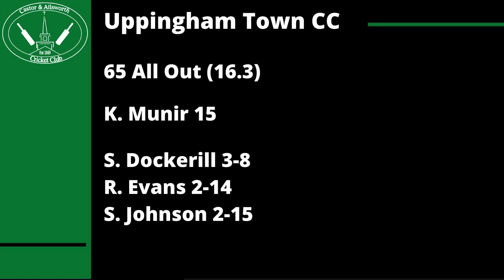REMARKABLE LOW-SCORING T20 | Club Cricket Highlights - Castor & Ailsworth CC vs Uppingham Town CC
Highlights of our Stamford Shield quarter-final away to Uppingham Town CC